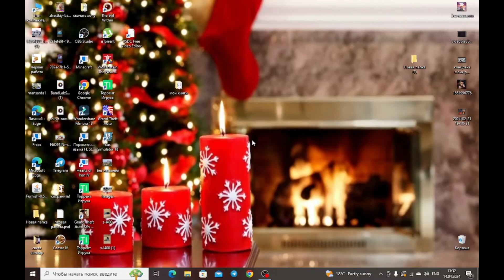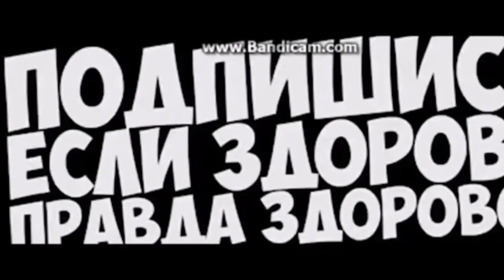The Evil Within #10